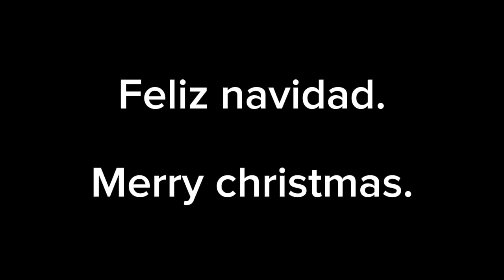🎄✨ Merry christmas ✨🎄 (Later than never)